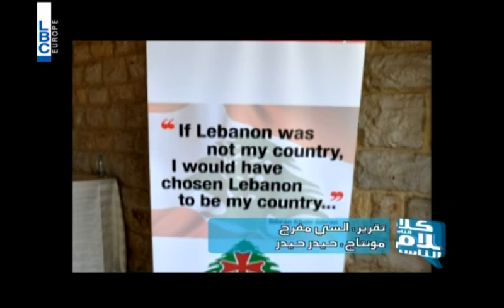Kalam Ennas - 2/4/2015 - كلام الناس - تقرير ميشال ادي